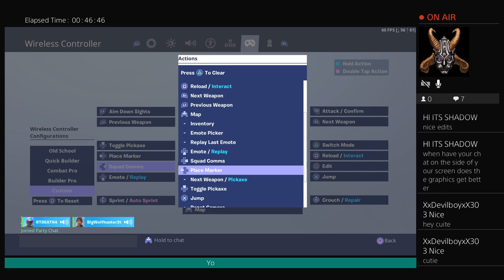Just for fun